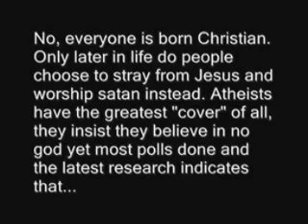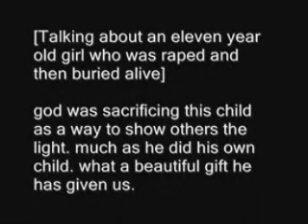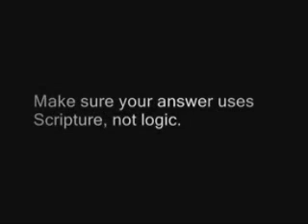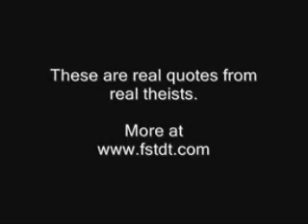Fundies Say The Damndest Things